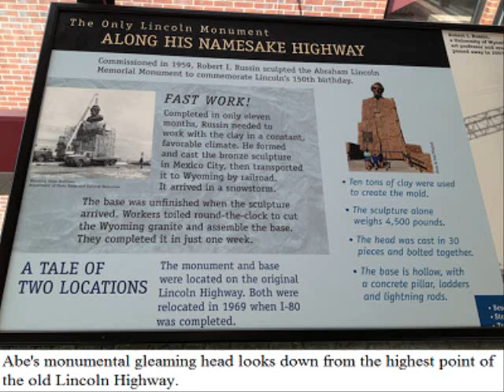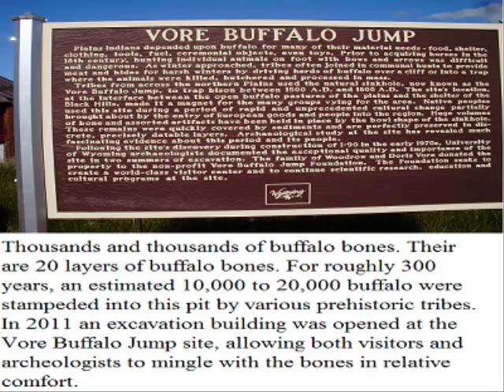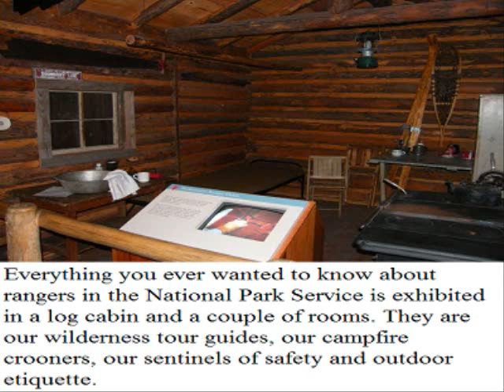Wyoming Roadside Attractions - 10 Places You May Not Know About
This channel will take a look into history, movies, TV shows, comics, haunted places, and other areas of entertainment to give you 10 facts or places that you may not know. This video is on Roadside Attractions in Wyoming.